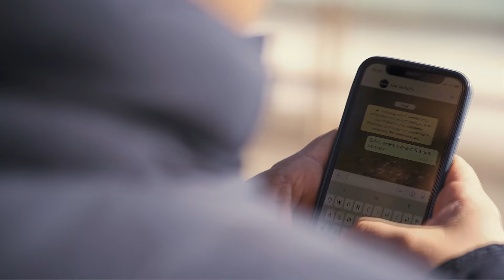SONATA D'AMURI - Son'Abballu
SONATA D'AMURI - composto da Son'Abballu

CREDITI:
- Testo: Riccardo Demasi
- Voce: Riccardo Demasi - Bruno Felice Ollio
- Chitarra: Vincenzo Valilà - Ricardo Demasi
- Organetto: Giovanni Rispoli
- Percussioni: Damiano Nisticò - Giuseppe Barbieri
- Basso: Antonio Marulla
- Attori: Chiara Rispoli - Matteo Rispoli
- Produzione, Mix e Mastering: Domenico Caporale
- Produzione video ed Editing: Nicola Meli

Il seguente video clip è stato girato presso:
- Castello san Fili (RC)
- Monasterace Superiore (RC)
- Monasterace marina (RC)